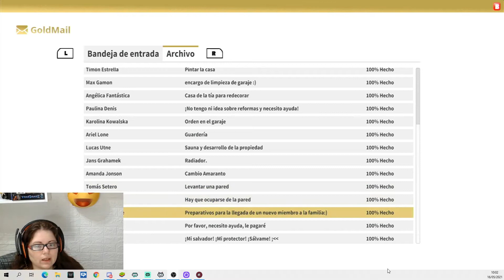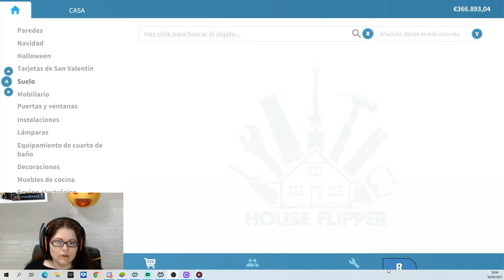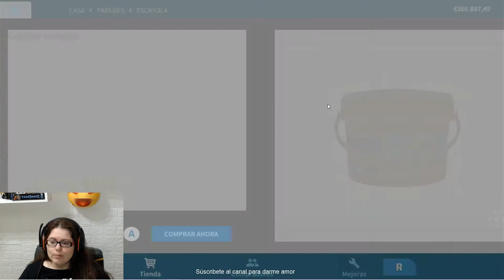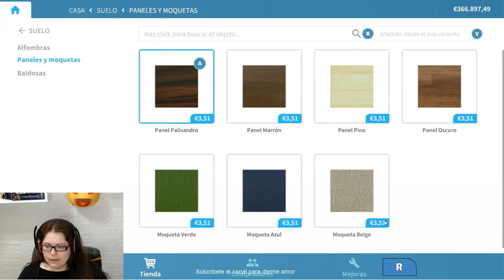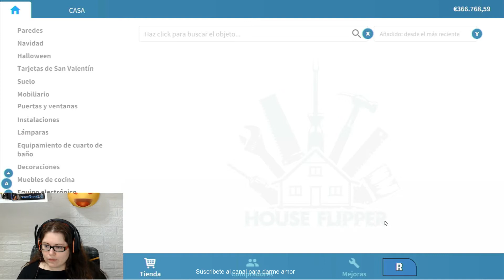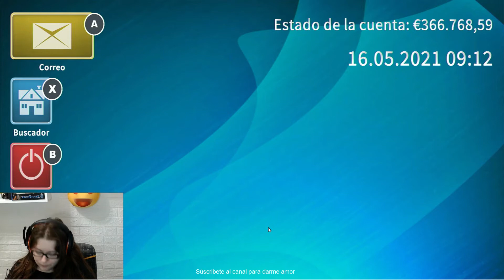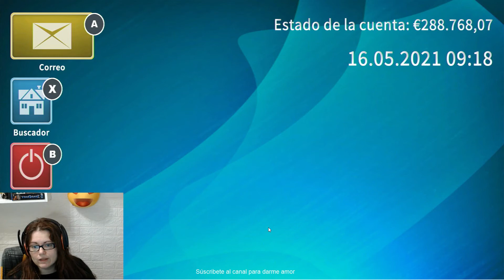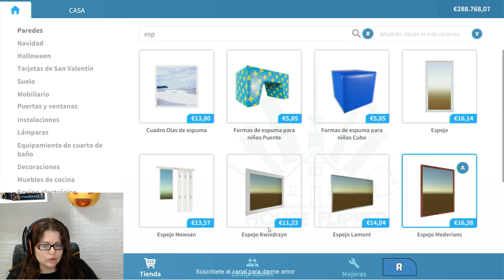House Flipper para Nintendo Switch en Español Revisión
Hola a todos y todas!!! Hoy os enseño un emulador de compra-venta y reparación de casas